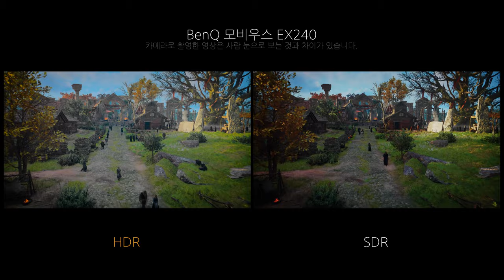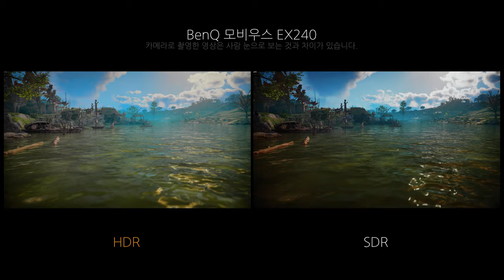Game HDR - BenQ 모비우스 EX240